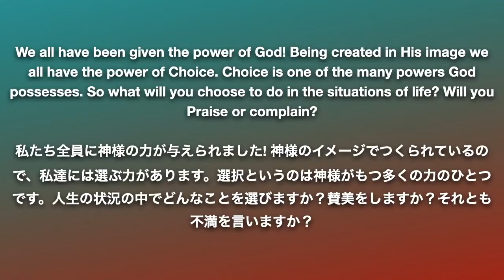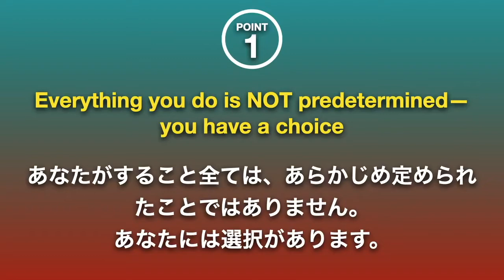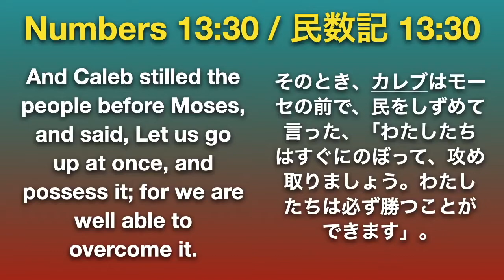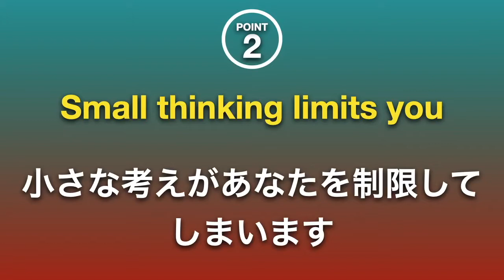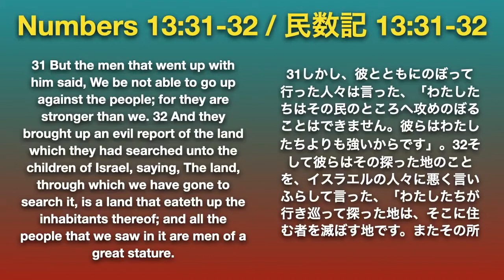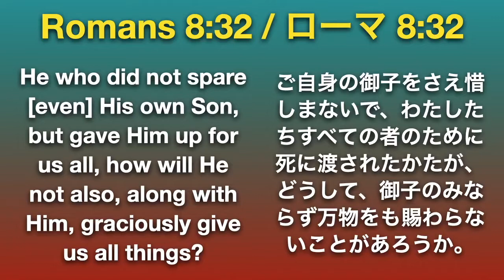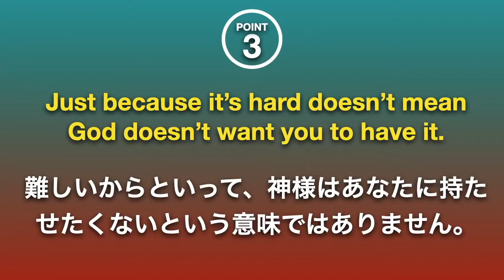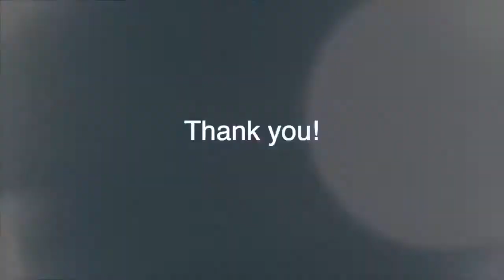Will You Praise or Complain? /賛美をしますか？それとも不満？ [Season of Purpose/目的の時期] Pastor Marcel マーセル牧師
(日本語は下)
Join us now for today’s message entitled “Will You Praise or Complain?” at Japan Kingdom Church, Akishima-Tokyo, Japan with Pastor Marcel!

『We all have been given the power of God! Being created in His image we all have the power of Choice. Choice is one of the many powers God possesses. So what will you choose to do in the situations of life? Will you Praise or complain?』

▪️ New to Japan Kingdom Church?
▪️ Give a donation to help us impact people in Japan around the world.

マーセル牧師と一緒に、東京都昭島市にあるジャパンキングダム教会の、今日のメッセージ【賛美をしますか？それとも不満？】にぜひ今すぐご参加ください！

『私たち全員に神様の力が与えられました! 神様のイメージでつくられているので、私達には選ぶ力があります。選択というのは神様がもつ多くの力のひとつです。人生の状況の中でどんなことを選びますか？賛美をしますか？それとも不満を言いますか？』

■ジャパンキングダム教会は、初めてですか？

■日本、そして世界中の人々へ影響をもたらすために寄付をご希望の方…

*ペイパル (ペイパルアカウントがなくてもご利用できます)

*銀行振込：
三菱UFJ銀行
福生支店
普通預金
口座番号: 0286887
Japan Kingdom Builders 一般社団法人